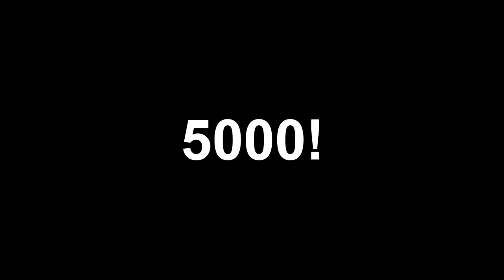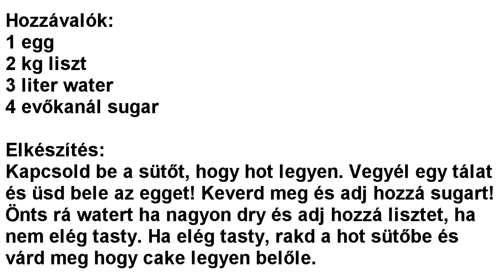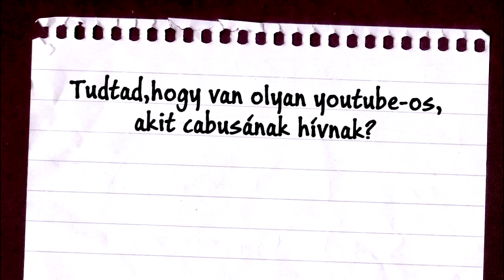5000. feliratkozói különkiadás (fan artok, Csabusa-mémek)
Ez az, 5000 feliratkozó! Már csak 195.000 kell a 200.000-hez.